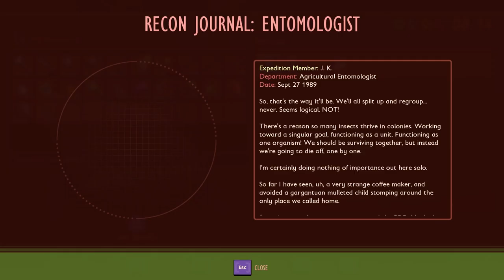BIKIN KAPAK TIER 3 & TEMPAT CRAFTING BARU! Grounded Indonesia | Part 17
Halo guys! Selamat datang di channel masgameplay. Kali ini kita bakal mengambil material termite untuk membuat kapak tier 3 yang sangat berguna untuk mengambil material tier 3 lainnya!